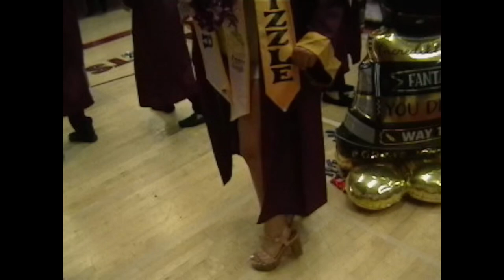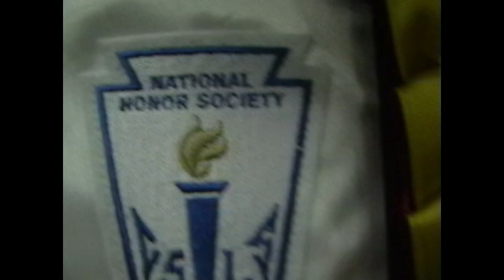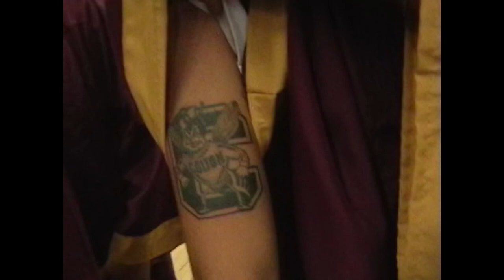Colton high school graduation 2023